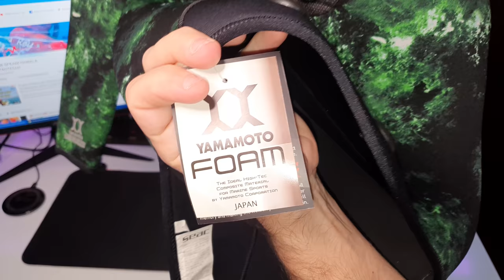PESCA SUBMARINA - CHAQUETA 🧥 SEAC SUB TATTOO GREEN YAMAMOTO XX - UNBOXING 🔴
Chaqueta perteneciente al Traje Seacsub Yamamoto TATTOO CAMO GREEN.para pesca submarina confeccionado en neopreno Yamamoto 39. Traje ensamblado con cola y una costura invisible. Tejido de revestimiento en la parte exterior y celdas abiertas en la parte interior.
Corte anatómico y ergonómico en los brazos/rodillas/espalda y acabados Aquastop en la zona de la cara, además de en muñecas y tobillos gracias al sistema SSRS (sellado integral superelástico).

Dejo enlace para su compra si os gusta:
Espero que os guste como siempre y mi más sinceros agradecimientos a todos!!!

**AMAZON PRIME ! MES GRATIS!!! ismarcg-21
Algunos materiales que uso para mis ediciones y Suplementos:
**Informática:
Disco duro SSD CRucial 500GB
Sandisk 64Gb
SSD Samsung Evo 970 1TB
Intel Core i9-9900K
Gigabyte Aorus Z390 Master
Nfortec RGB Andrómeda 240
Nfortec Sagitta Fuente de alimentación 80+ Gold 1050W
Nfortec Torre Gaming KRATER
Teclado RGB+alfombrilla MARS
HUHD PS4 Auriculares Gaming
Alfombrilla Raton XXL Gaming
Silla Gaming Mc Haus Gris
LG 32UD59-B - Monitor 4K UHD
-Carcasa GoPro Hero 8 black
-Cámara Go Pro Hero 8

Mis canales recomendados: